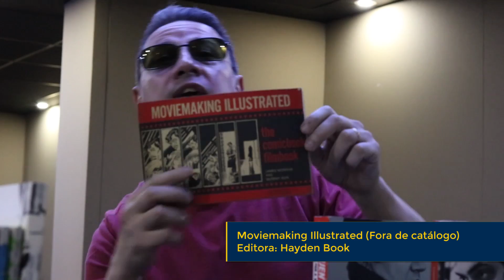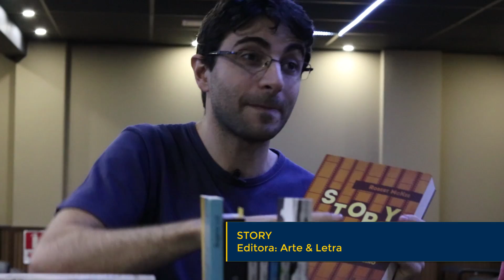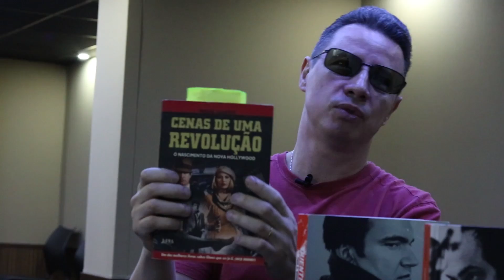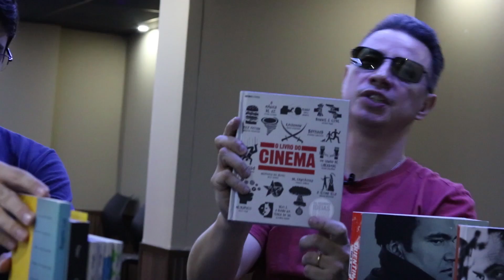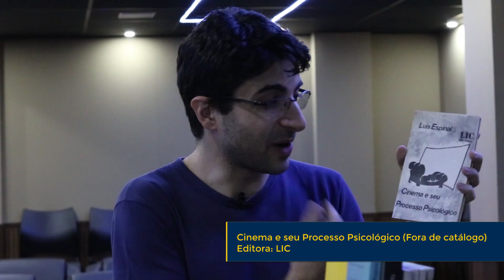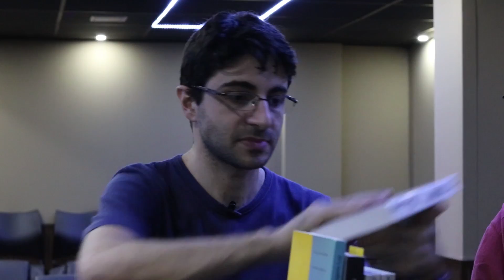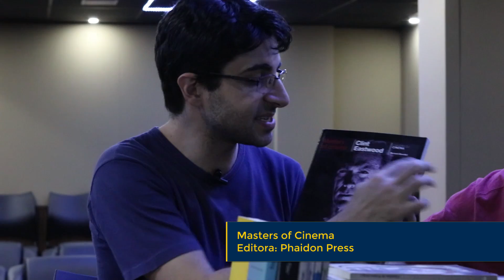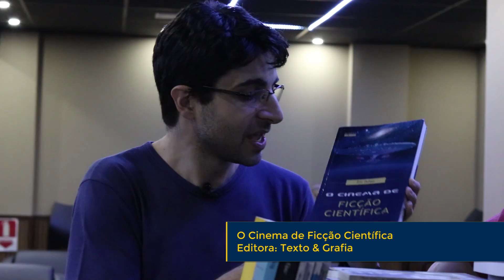Livros teóricos sobre Cinema | Formiga na Tela 177 - Formiga Elétrica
Gosta de livros sobre CINEMA? Baixe grátis os catálogos do CCBB

Compre na Amazon os livros sobre Cinema comentados no vídeo:
CENAS DE UMA REVOLUÇÃO
O PRIMEIRO CINEMA
HISTÓRIA DO CINEMA MUNDIAL
CINEMA: ENTRE A REALIDADE E O ARTIFÍCIO
O QUE É CINEMA
O LIVRO DO CINEMA
A EXPERIÊNCIA DO CINEMA
QUENTIN TARANTINO
O SENTIDO DO FILME
ATMOSFERA RAREFEITA
WRITING THE SCIENCE FICTION FILM
O CINEMA DE FICÇÃO CIENTÍFICA

Como já havíamos prometido na ocasião do vídeo sobre obras teóricas sobre Quadrinhos, voltamos com a mesma proposta neste episódio do Formiga na Tela. Desta vez, trouxemos uma pilha de livros sobre Cinema e comentamos as particularidades de cada um deles, separados por assunto. A Sétima Arte tem diversos tópicos que foram esmiuçados em inúmeras publicações que trouxemos ao programa. Os assuntos abordados vão desde a História desta mídia até as carreiras de diretores famosos, além de outros textos que focam um gênero específico. Diferente das HQ's, existem muitas opções para quem quiser se aprofundar.

Entre livros fora de catálogo e outros em edições novas, os aspirantes a roteiristas - ou simples curiosos - tem opções que vão de Doc Comparato a Robert McKee. Quem se interessa por ensaios sobre a História do Cinema ou sobre forma e conteúdo também tem um farto material em edições organizadas por Ismail Xavier e Fernando Mascarello. Os famosos catálogos das ótimas mostras do centro Cultural Banco do Brasil também entraram no programa. Aliás, sobre esse material distribuído aos frequentadores, os que não conseguiram suas edições físicas podem baixar os PDF's gratuitamente no site do CCBB. Uma fonte de pesquisa inestimável e disponível a todos.

No meio de tanta coisa legal, encerramos falando de obras que se ocuparam da Ficção Científica. Esse gênero tão mal compreendido e executado no mundo do Cinema também tem livros que ajudam não só o público a compreendê-lo melhor. Também auxiliam quem gostaria de escrever roteiros voltados à essa temática.

Confira mais esse episódio do Formiga na Tela. Curta, comente e compartilhe.

Até a semana que vem!

Cinema | Livros Cinema | Livros sobre Cinema | Livros de Cinema